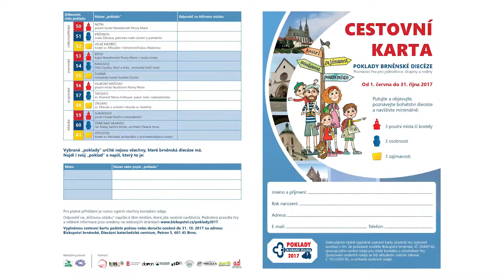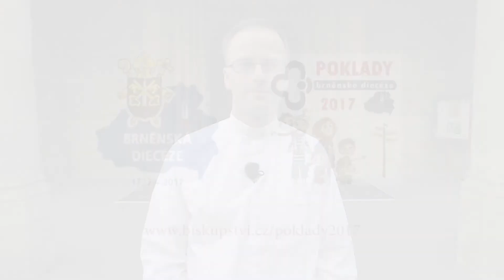Hra Poklady brněnské diecéze - upoutávka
Poznávací hra pro jednotlivce, skupiny a rodiny od 1. června do 31. října 2017.